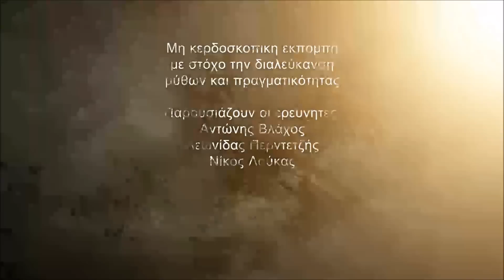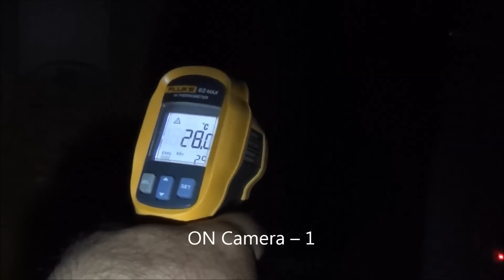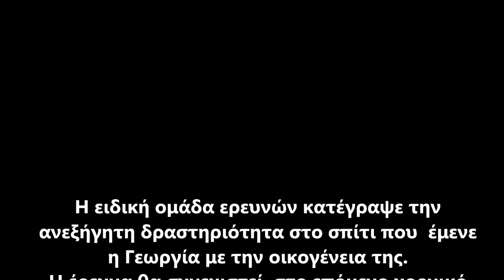Στοιχειωμένο σπίτι - Παραφυσικές Δραστηριότητες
Δικτυακή εκπομπή
Παραφυσικές Δραστηριότητες
Με τον ερευνητή  Αντώνη  Βλάχο
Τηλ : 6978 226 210